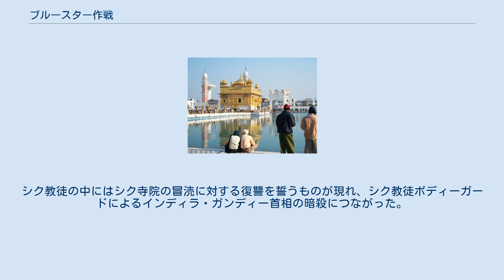ブルースター作戦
インド・パンジャーブ州の歴史
インディラ・ガンディー
アムリトサルの黄金寺院 ブルースター作戦（ブルースターさくせん、ਬਿਲਯੂ ਸਟਾਰ , बिल्यू स्टार ）（1984年6月3日 - 6日）は、アムリトサルにある黄金寺院に拠点を置いたシク教過激派を排除するために、当時のインド首相インディラ・ガンディーの命により行われたインド軍による作戦である。
黄金寺院事件とも。
 この作戦はパンジャーブにおける法と秩序の悪化に基づいて発動された。
作戦の時期が遅いように思われること、攻撃日の選択、重火器を用いた攻撃等に関する政府の理由については現在でも議論されている。
作戦は戦車や装甲車両を含むインド軍部隊により実行され、シク教の宗教グループのリーダーであるジャルネイル・シン・ビンドランワレも本作戦により死亡した。
軍事的には成功したが政治的には失敗であり、インド現代史においては前例のない行動であったと考えられている。
 軍隊による襲撃の影響、そしてその余波と緊張の高まりはインド国内のシク教徒の殺害につながり、世界中のシク教徒も大混乱となった。
インドでは多くのシク教徒が軍隊、公共機関を辞職し、政府により授与された賞を返還した。
シク教徒の中にはシク寺院の冒涜に対する復讐を誓うものが現れ、シク教徒ボディーガードによるインディラ・ガンディー首相の暗殺につながった。